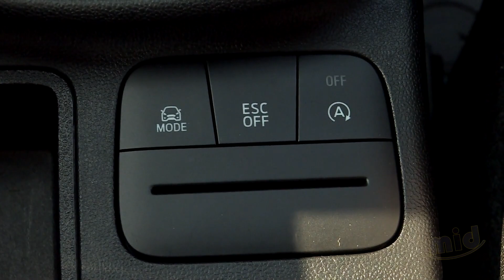Die neue Generation des Ford Fiesta ST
Der mid im Interview mit Thomas Duscha, Ford Performance Ingenieur